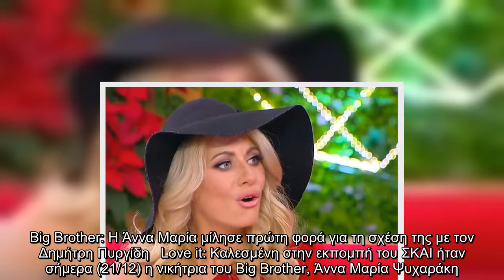Big Brother: Η Άννα Μαρία μίλησε πρώτη φορά για τη σχέση της με τον Δημήτρη Πυργίδη